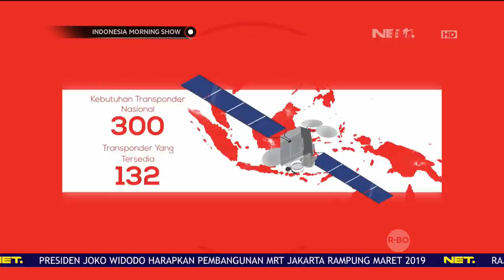Satelit Telkom3S Akan Ditaruh Di Atas Balikpapan - Indonesia Morning Show